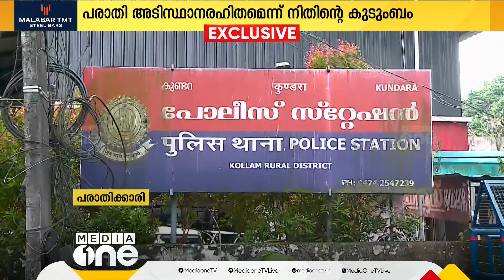നവവധുവിന് കല്യാണം കഴിഞ്ഞ് അഞ്ചാം നാൾ ക്രൂരമർദനം; ഭർത്താവിനെതിരെ കേസ്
കൊല്ലം കുണ്ടറയിൽ നവവധുവിനെ കല്യാണം കഴിഞ്ഞ് അഞ്ചാം നാൾ ഭർത്താവ് ക്രൂരമായി മർദിച്ചതായിപരാതി

In Kollam Kundara, it is reported that the husband brutally assaulted his newlywed wife on the fifth day after their wedding.

Genre: News
Language: Malayalam